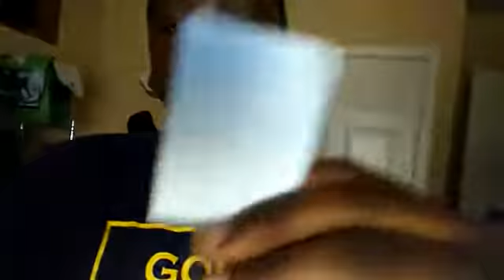Giving Back To You Guys| FREE SHOUT-OUTS!!!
No Description sorry😭